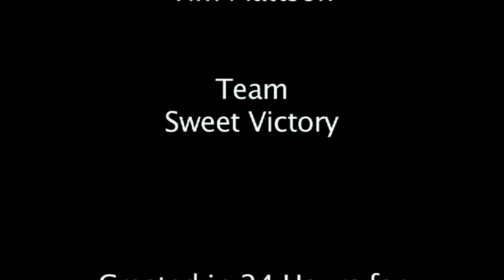Sweet Victory Presents: TWINS (NYC Film Race 2009)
They're Twins and they don't look alike! Marky and Mike are jobless rappers who free-flow rhyme along with their sidekick Space DJ.This was created during the 2009 NYC 24-hour Film Race. The theme was "Breaking the Rule(s)" and the surprise element was "Action - Clinking Glasses".

Become a Fan of Sweet Victory Entertainment on Facebook!